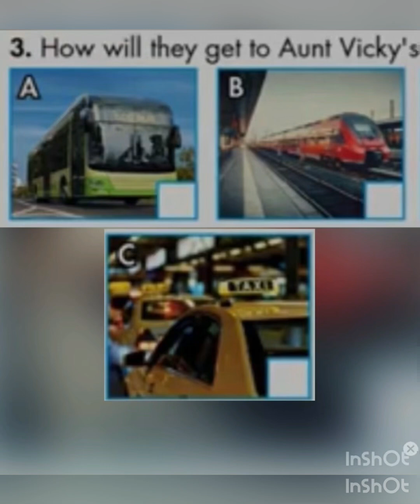Listening for Smart World Grade 7